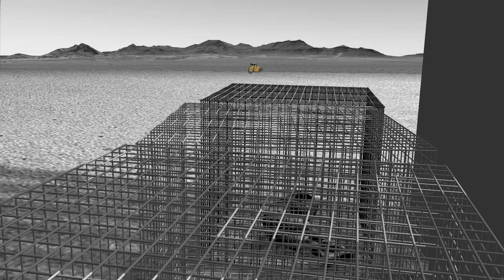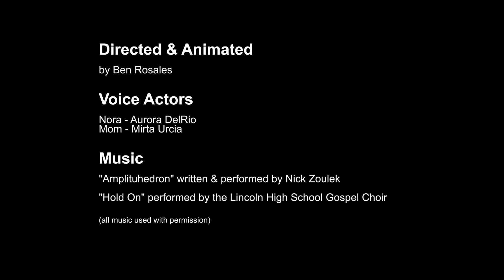"These Aren't People" - Spanish subtitles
My work challenges the notions of nativism and privilege by asking the question, why do we continue to glorify some immigrant journeys as Manifest Destiny yet demonize others as Invasions, especially in the nation which claims…

"ALL MEN ARE CREATED EQUAL"

My animated work expresses the suffering of the innocent and sheds light on crimes the US government commits against people of color through institutionalized racism, dehumanization, and terrorism. The story for my animation follows a little girl’s journey after being tear gassed, torn from her mother’s arms, and caged like an animal by ICE agents simply for seeking asylum at the US/Mexico border. An unlikely stranger comes to her aid and is inspired to transform symbols of hatred and fear into symbols of compassion and love. My work serves as a model, demonstrating how we can identify and transform symbols of hatred and fear in our own lives and communities into acts of compassion and love. My work is a reminder of one of life’s most important lessons:

"Darkness cannot drive out darkness; only light can do that.
Hate cannot drive out hate; only love can do that."

The Reverend Dr. Martin Luther King, Jr.